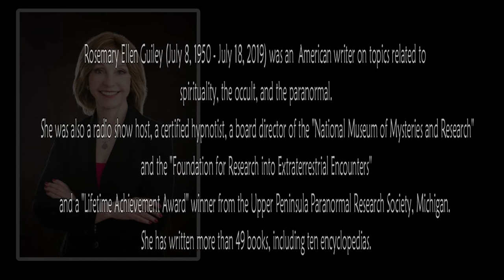Rosemary Ellen Guiley 'Pros and Cons of the Ouija Board' Lecture (2011)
In this lecture from 2011 Rosemary Ellen Giley reviews the history of the Ouija board, its use in the paranormal and how she feels it has a bad reputation in today's society. At the end of the lecture she takes questions from the crowd and I was lucky enough to have one of mine answered.

Personal Note:
Rosemary Ellen Giley, from the few times I met her, was an outstanding, kind and generous person. Despite her busy schedule she always made time to listen. The last time I spoke with her was at the Victory of Light festival where I told her about my theory that some shadow figures are actually Djinn. She gave me advice, references and wished me the best of luck in my research. For a person of her character to even take the time to listen... I will always appreciate that moment.